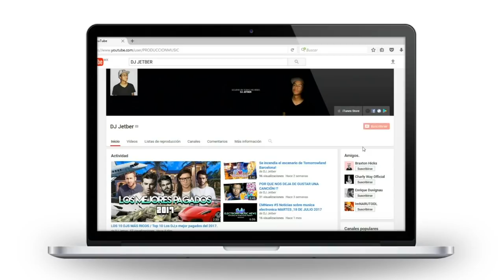6 RAZONES PARA NO PLANEAR TU DJ SET!!!